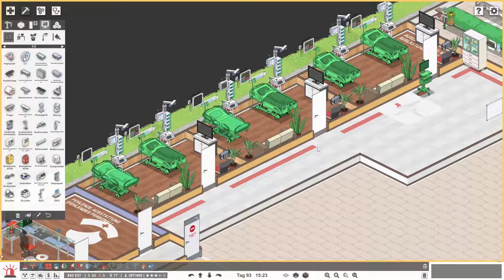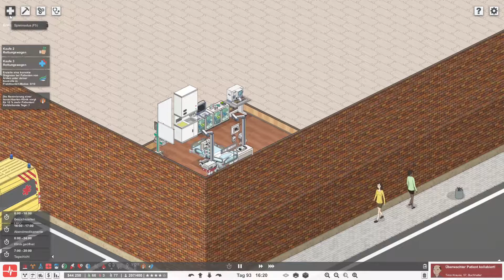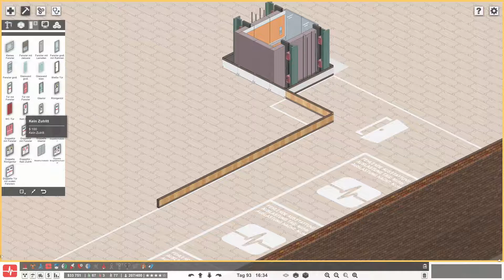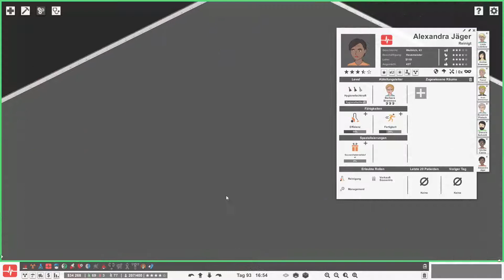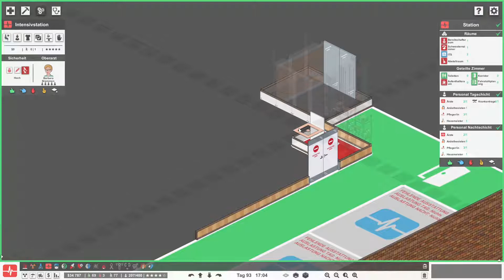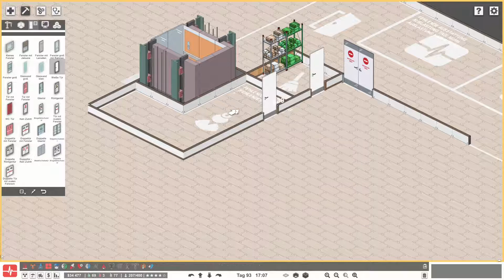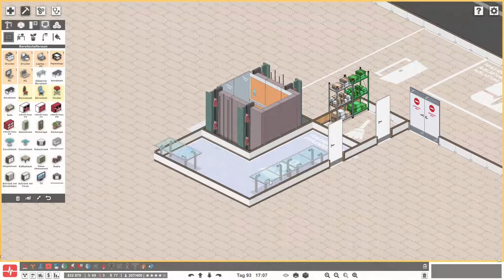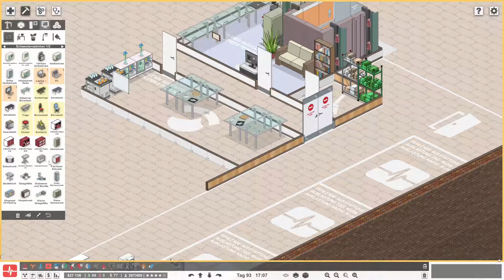🍀 Die neue Intensivstation muss größer werden 🩺 #180🔷Project Hospital🔷Staffel 4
🔶🔷🔶 Kanalvorstellung 🔶🔷🔶🔷🔶🔷🔶

🔶🔷🔶 Unterstützung 🔶🔷🔶🔷🔶🔷🔶

✔ Liken
✔ Videos komplett anschauen
✔ Video teilen

🔶🔷🔶 Empfohlene Kanäle 🔶🔷🔶🔷🔶🔷🔶